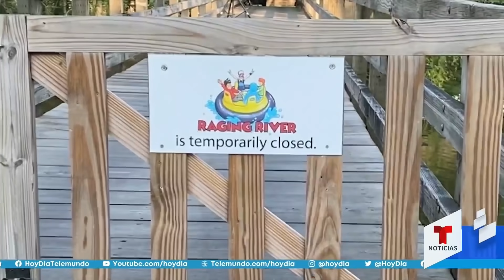Surge un video del accidente en un parque acuático en Iowa | Noticias Telemundo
Video oficial de Noticias Telemundo. Se dio a conocer un video que muestra una balsa volcada en un parque acuático de Iowa, donde un pequeño perdió la vida. Michael Jaramillo tenía 11 años.